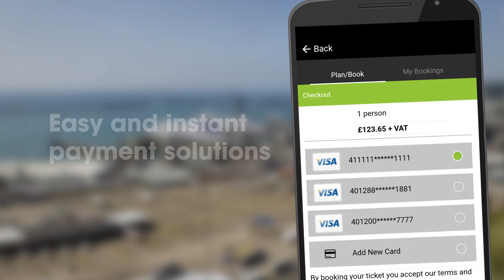Freightlink Ferry Booking App - Android, Google Play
Book more than 550 ferry routes with over 40 ferry operators with the Freightlink freight ferry booking app.

- Book a freight ferry
- Check ferry sailing times & schedules
- Compare ferry operator prices & sailing schedules
- Get ferry port directions
- Real-time ferry booking notifications
- Online account syncs with app